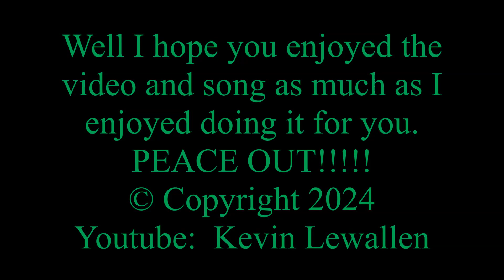Alvin And The Chipmunks - General Attitude - Collective Soul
Video Made Using: Windows Movie Maker For Win 7
Vocals Chipmunked And Pieced Back Together With Song By:  EXPStudio 4.31a
Video And Song Done By: Kevin Lewallen

Lyrics:
Time - You've had more than your share of mine
I'm a criminal with no crime...
Sing - Like a bird that is now released
Like an Angel with clip-on wings...

Yeah, I've nothing that's etched in stone
I'm a-ready that's already gone

[Chorus pt.1]:
There's a joke, yeah - There's a tease
There's a cause, I do believe
But let it run now - Let it run after me

Low - I can't live in a sinking hole
'Cause I'm as high as the grass will grow...
Gone - Like a stage with its curtain drawn
Like the last bus to Babylon...

Yeah, I can mumble and talk again
I'm a promise that's never been

[Chorus pt.1] / [Chorus pt.2]:
There's a thrill, yeah - There's a sea
Memories that I believe

Yeah, I'm coming 'round
This world loves me now
Feel the rhythm of change
Yeah, its laying it down...

I'm a-ready who's already gone